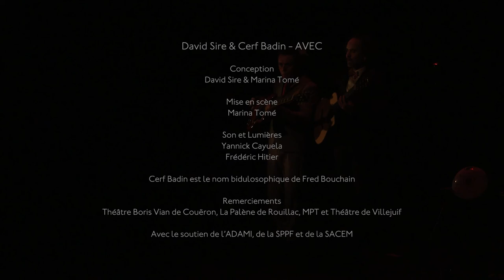David Sire & Cerf Badin - Devenir